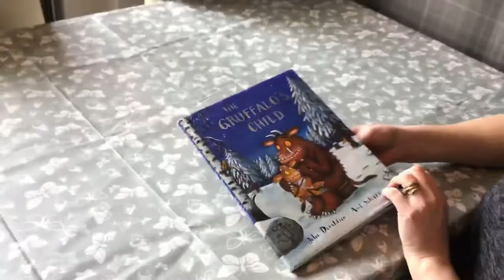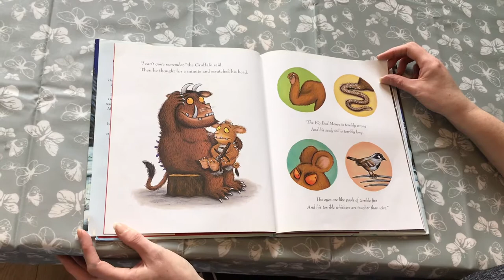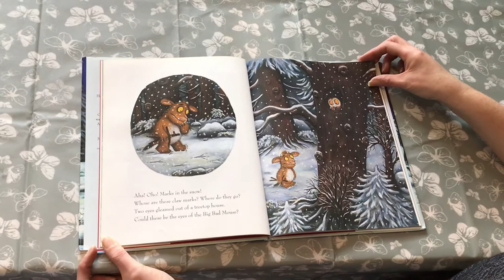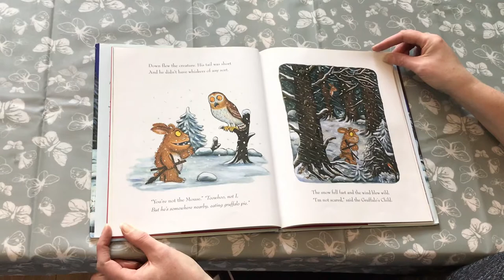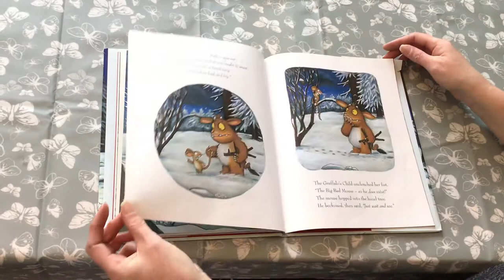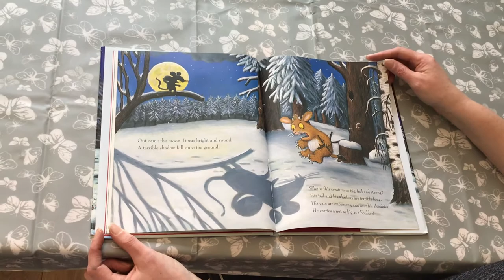The Gruffalo’s Child